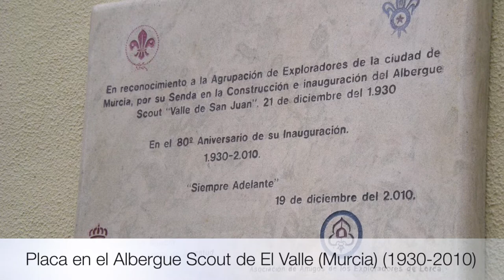PRESENTACION AMIGOS EXPLORADORES LORCA 2016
Video presentación de la Asociación de Amigos de los Exploradores de Lorca (AISG ESPAÑA), para la Plataforma de la Calidad del Paisaje y el Aire de Lorca (Murcia)